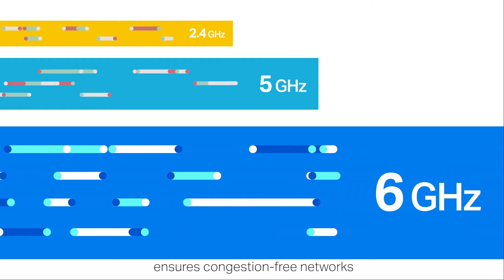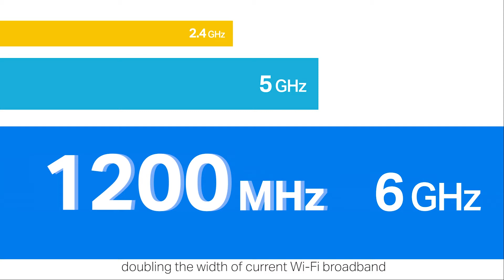WiFi 6E - Beyond the Boundaries of WiFi 6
Simply put, WiFi 6E means WiFi 6 extended to the 6 GHz band. WiFi 6E works with the same standard as WiFi 6 but with an extended spectrum. 6 GHz is the new frequency band ranging from 5.925 GHz to 7.125 GHz, allowing up to 1,200 MHz of additional spectrum. Unlike the existing bands on which channels are currently crammed into the limited spectrum, 6 GHz band exists without overlap or interference. Access to the 6 GHz frequency brings more bandwidth, faster speeds, and lower latency, opening up resources for future innovations like in AR/VR, 8K streaming and more.